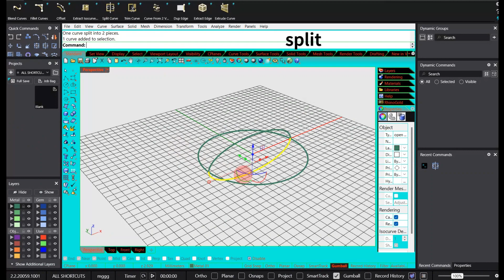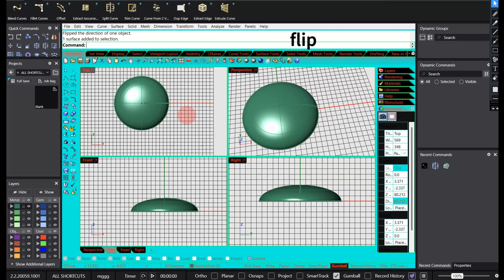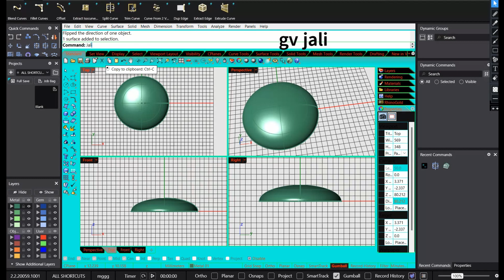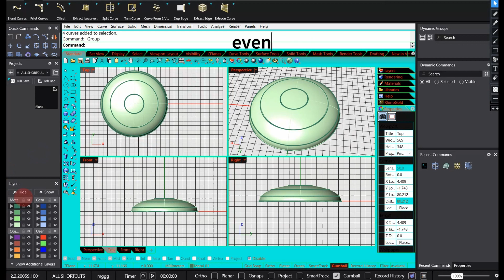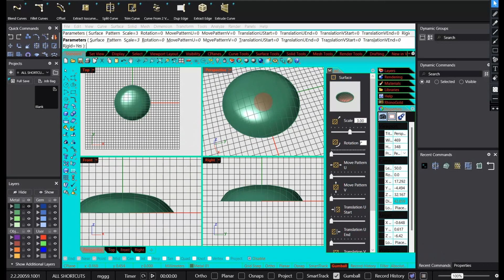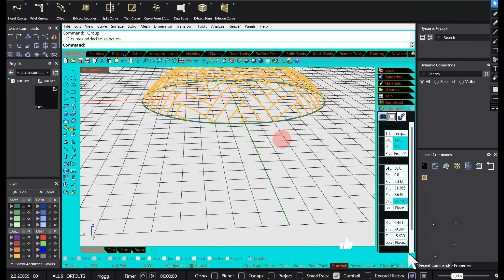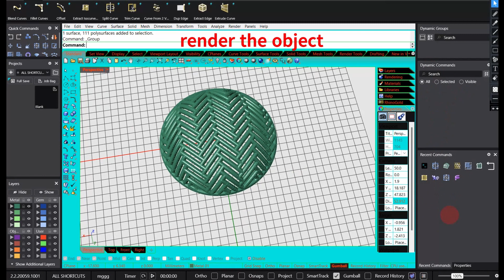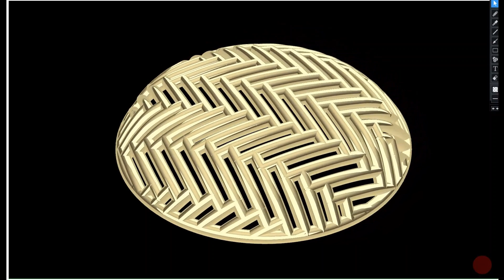Matrixgold Jali dome | Tutorial | Patch Trick in rhino | Jewellery Cad Design